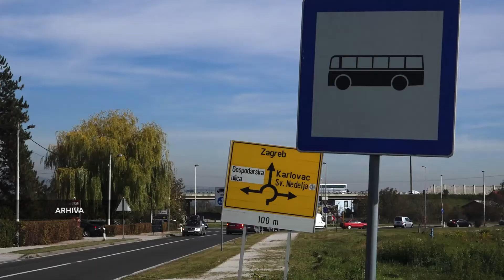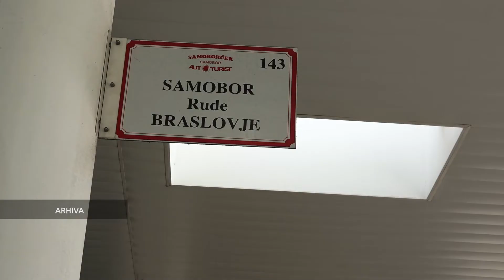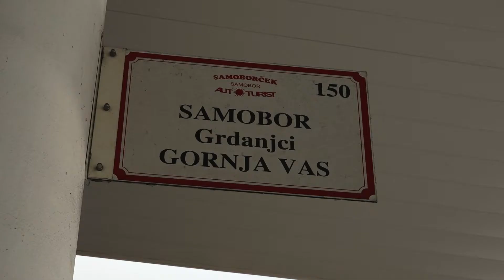Otvoreno pismo gradonačelnice Samobora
Gradonačelnica Samobora Petra Škrobot uputila je otvoreno pismo Samoborček EU grupi koja obavlja usluge javnog prijevoza. Kako gradonačelnica napominje s obzirom na probleme u javnom prijevozu te ponovnom i još većem nezadovoljstvu naših građana.